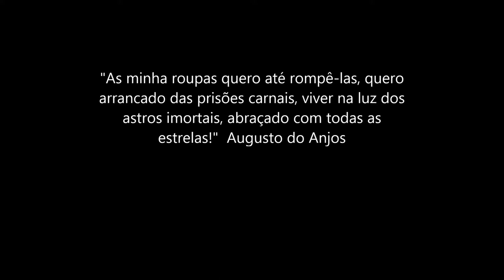Gardens of God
The Solar System[a] comprises the Sun and its planetary system of eight planets,[b] as well as a number of dwarf planets, satellites (moons), and other objects that orbit the Sun.[c] It formed 4.6 billion years ago from the gravitational collapse of a giant molecular cloud. The vast majority of the system's mass is in the Sun, with most of the remaining mass contained in Jupiter. The four smaller inner planets, Mercury, Venus, Earth and Mars, also called the terrestrial planets, are primarily composed of rock and metal. The four outer planets, called the gas giants, are substantially more massive than the terrestrials. The two largest, Jupiter and Saturn, are composed mainly of hydrogen and helium; the two outermost planets, Uranus and Neptune, are composed largely of substances with relatively high melting points (compared with hydrogen and helium), called ices, such as water, ammonia and methane, and are often referred to separately as "ice giants". All planets have almost circular orbits that lie within a nearly flat disc called the ecliptic plane.